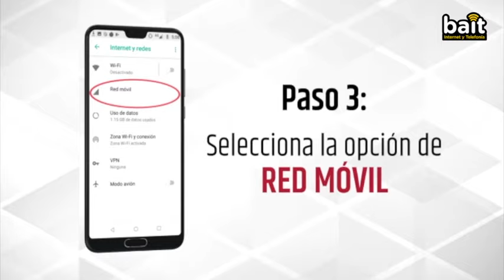bait - Configurar VoLTE Android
¿Cómo configurar VoLTE en dispositivos Android?

En este video tutorial, te mostraremos como puedes configurarlo.

Si tienes alguna duda, con gusto te ayudamos a resolverla.